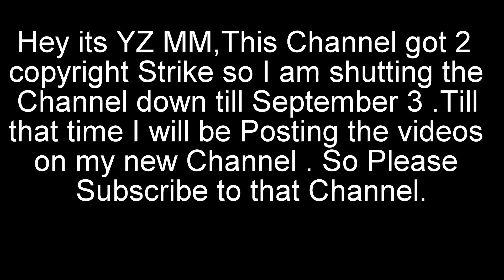Foreign Media on Most of CEO's are INDIANS in US | H-1B Visa Discussion | Year 2017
Foreign Media on Most of CEO's are INDIANS in US | H-1B Visa Discussion